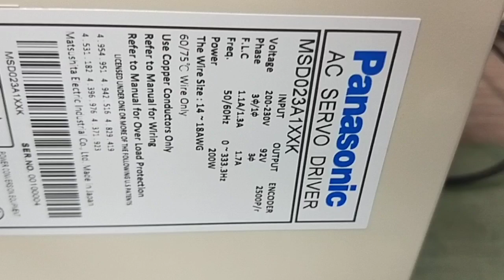Panasonic (Matsushita) MSD023A1XXK測試影片(Working test for repair/used parts)-工控王國